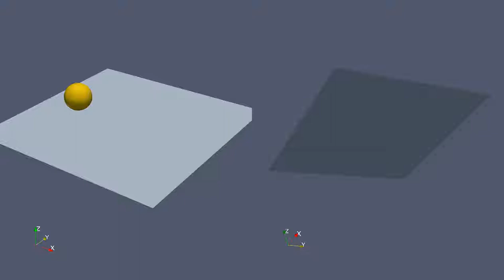Simulación pelota waterpolo agua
Simulación de una pelota de waterpolo entrando y saliendo del agua. Realizado con OpenFoam y utilizando overset.